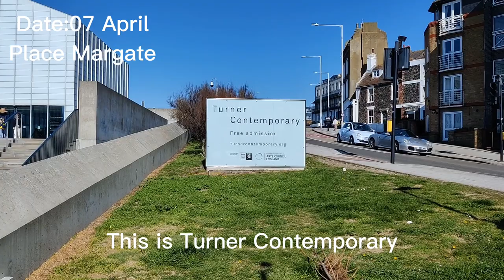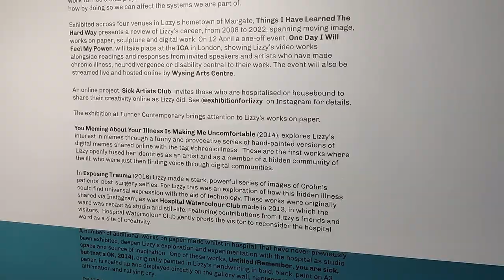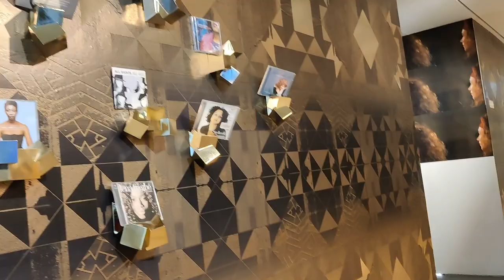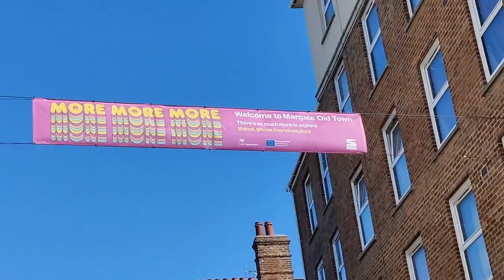Exploring the Turner Contemporary Museum , Margate UK|Expressive Paintings|Which one did you Like?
Turner Contemporary is a renowned art gallery located in the picturesque coastal town of Margate, situated in southeast England. The gallery is named after the famous British landscape painter J.M.W. Turner, who was known for his innovative use of light and color in his artwork. Just like Turner's revolutionary approach to art, Turner Contemporary aims to inspire and challenge visitors with its cutting-edge contemporary art exhibitions.